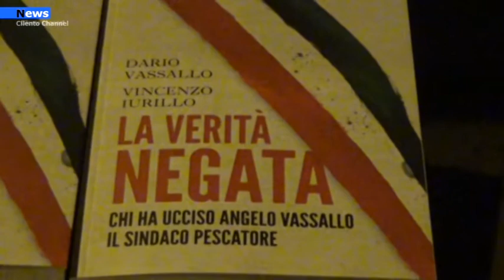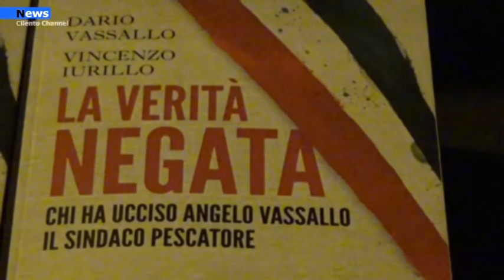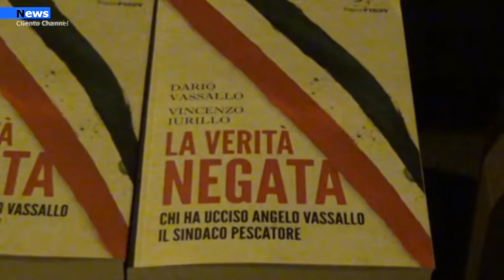Albania, Nasce il giardino dedicato al sindaco pescatore Un segnale di legalità e di speranza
Nel National Park Djavaka Karavasta, in un’area di oltre 22000 ettari, con la sua laguna tra le più grandi del Mediterraneo, è nato il "Giardino Angelo Vassallo" con la piantumazione di 150 pini di Aleppo.